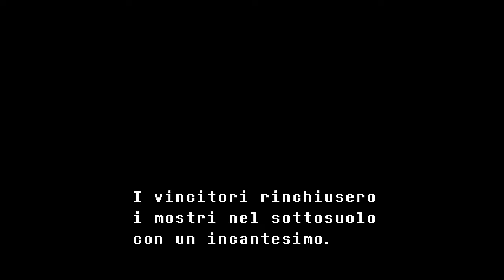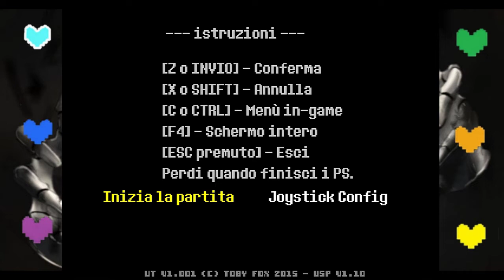Undertale ita [Parte 1 - Nel Sottosuolo]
Vi invito a seguirmi su Instagram per ogni informazione e di passare dal mio server Discord e dal mio Twitch. ci sarà da divertirsi!